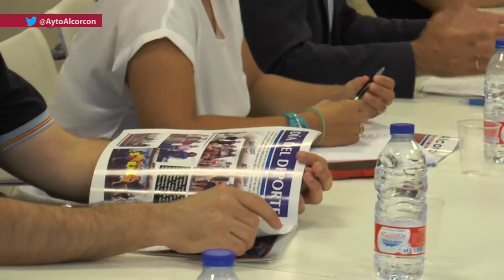destinará 500.000 € a entidades deportivas de Alcorcón entre 2014 y 2015